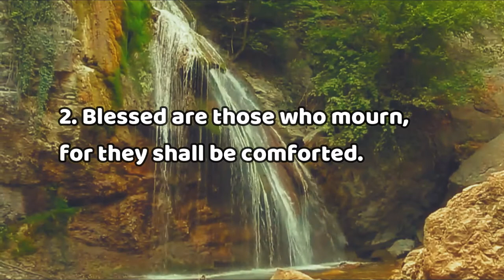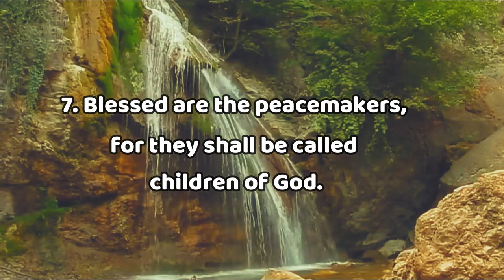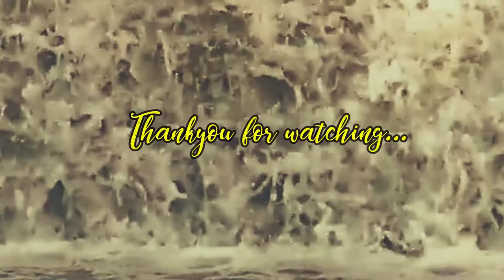THE BEATITUDES|matthew 5|slow play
The Beatitudes:
Jesus said:
3 “Blessed are the poor in spirit,
    for theirs is the kingdom of heaven.
4 Blessed are those who mourn,
    for they will be comforted.
5 Blessed are the meek,
6 Blessed are those who hunger and thirst for righteousness,
7 Blessed are the merciful,
    for they will be shown mercy.
8 Blessed are the pure in heart,
    for they will see God.
9 Blessed are the peacemakers,
10 Blessed are those who are persecuted because of righteousness,

11 “Blessed are you when people insult you, persecute you and falsely say all kinds of evil against you because of me. 12 Rejoice and be glad, because great is your reward in heaven, for in the same way they persecuted the prophets who were before you.